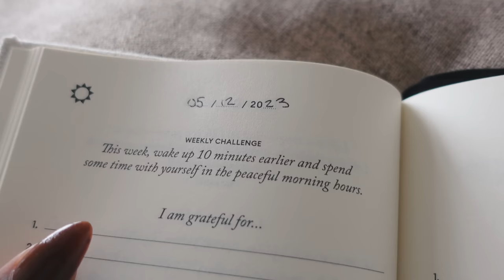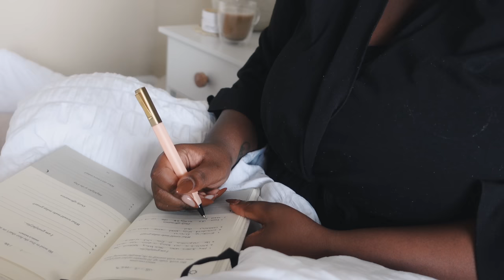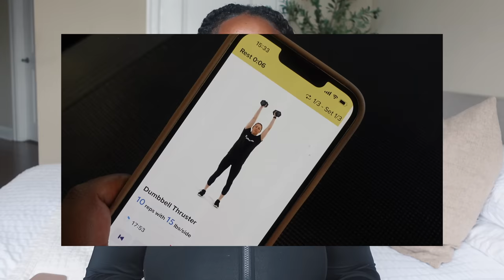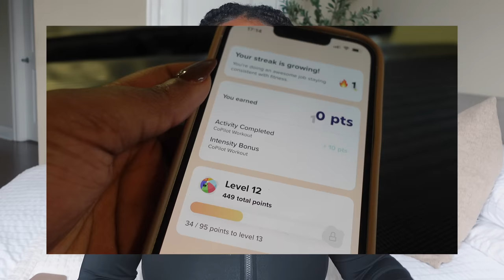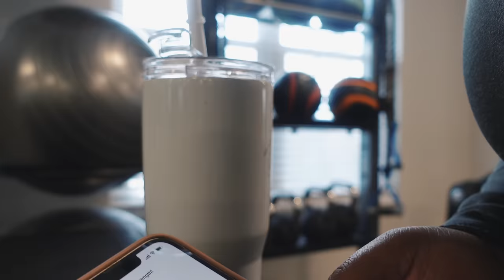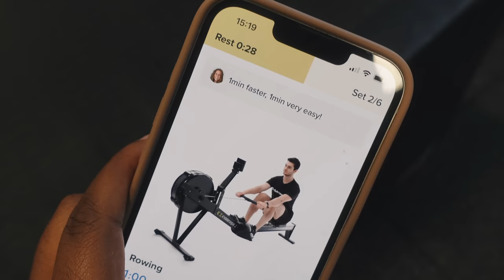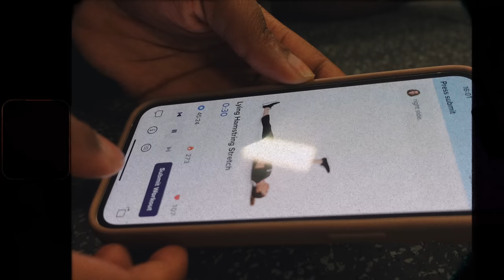HOW I TAKE CARE OF MYSELF AS A MOM | Self care and fitness morning routine 2023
Also available on Etsy

// OUR FAVOURITE PRODUCTS & SERVICES LINKED BELOW

Amazon favorites

// ABOUT US

Winston and Mayfair are an interabled couple who started their YouTube channel called “The Clements” in 2020. There you will find lifestyle and travel vlogs, as well as videos on parenthood, wellness, and productivity tips. Through documenting their day-to-day lives, they aim to address common misconceptions around disability and relationships. Their story has attracted over 200K subscribers so far, and they have been featured on several global publications including Good Morning America, BBC and Channel 4. Their ultimate mission is to create a world that is kinder and more inclusive for everyone.

PS: We only endorse things we've personally used or come highly recommended.